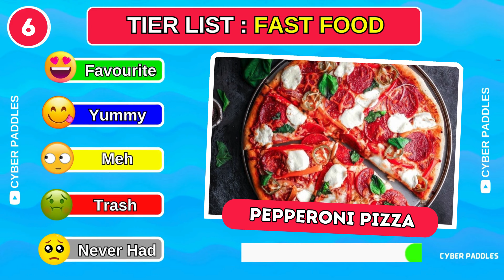Tier List Rank Fast Food from Favourite to Trash 🍕📝 - Junk Food Quiz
In this video, your task is to rank fast food on the tier list. Rank Fast Food on Tier List. Tier List: Rank Fast Food from Favorite to Trash. Junk Food Quiz.

Within this video, your task is to evaluate and organize fast food options on a tier list, placing them in order from the best to the least desirable. The tier list will guide you as you rank fast food, distinguishing between various levels of quality.